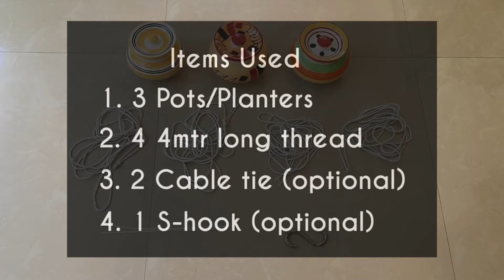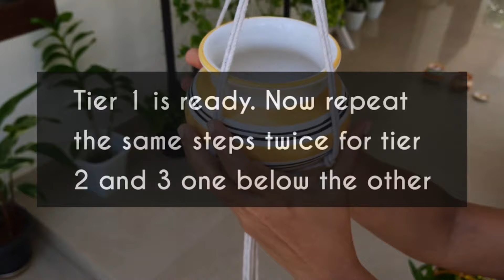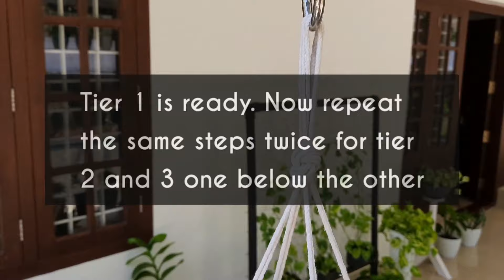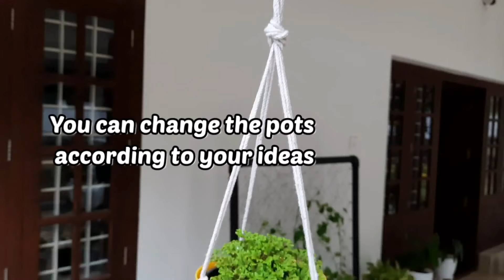Easy to Make 3 Tier Plant Hanger || DIY Macrame Plant Hanger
This video will show you how to easily make a 3 Tier plant hanger. It's really easy and anyone can do it. You can increase or decrease the length of the rope according to the size of the pot you are using. The video became really lengthy once it was shot, we didn't want to do a lengthy video for an easy item. So we shrank it down to 6 minutes. Hope the steps are clear.

Comment all your queries related to this video below and everything will be answered.

▬▬ Social Media ▬▬

▬▬ Music ▬▬

Thanks for your love! Keep supporting us!